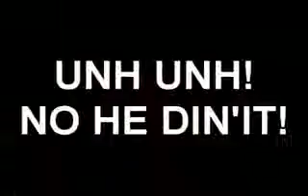EBisode1: Drunk As A Mug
EBONY EYEZ EBisode in the club drunk as a mug,